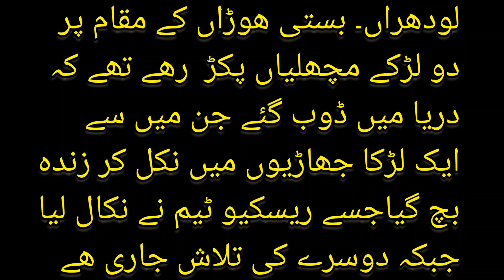Fishing| River Sutlej| مچلی پکڑنا نوجوان کی جان لے گیا| دریائے|ستلج میں پانی بہاؤتیز گہرائی کتنی ھے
لودھراں میں بستی ھوڑاں میں دو لڑکے مچھلی پکڑ رھے تھے کہ دریا میں ڈوب گئے جن کیلئے ریسکیو ٹیم موقع پر پہنچ گئی اور ریسکیو آپریشن شروع کر ایک لڑکے کو زندہ نکال لیا جبکہ دوسرے کی تلاش جاری ھے۔